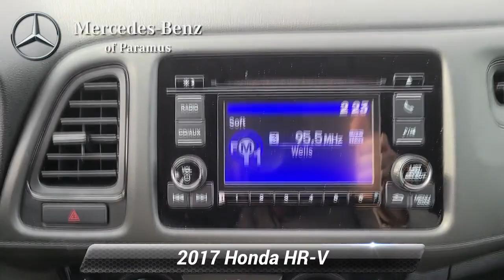Used 2017 Honda HR-V LX, Paramus, NJ HG709306P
Recent Arrival! 2017 Honda HR-V LX Modern Steel Metallic*br**br*CARFAX One-Owner. Odometer is 33476 miles below market average! Dealer doc fee of $799.00 not included in price. Some of our Pre-Owned vehicles may be subject to unrepaired safety recalls. Check for a vehicle's unrepaired recalls by VIN

[RLVID:3500:3d40595ba2050ab6:9f4ae76696b1a99a:1]